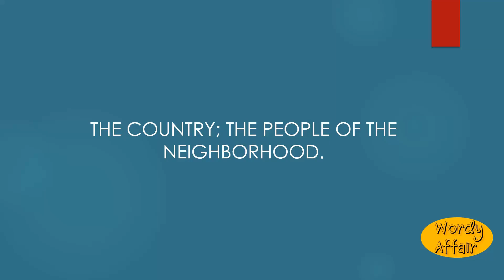Pais Meaning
The country; the people of the neighborhood.

In this video, you will learn "Pais" Meaning and pronunciation in English.

Wordy Affair